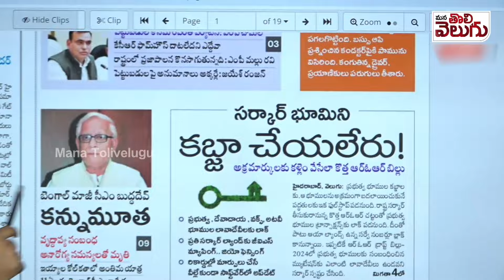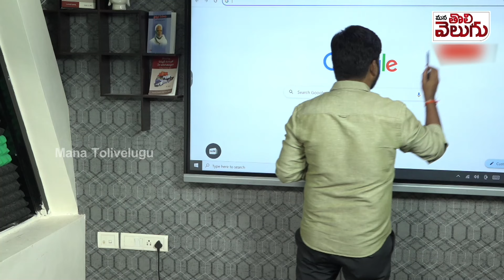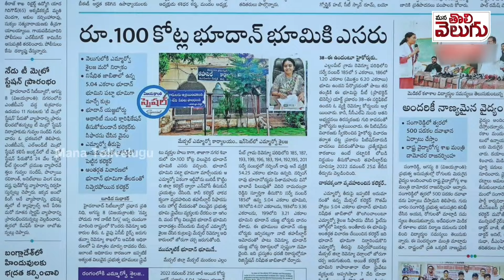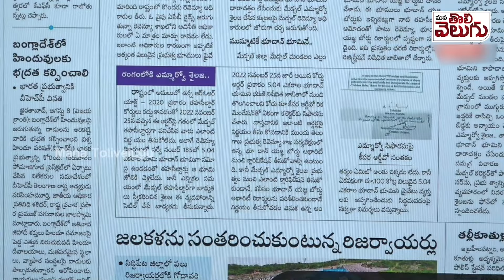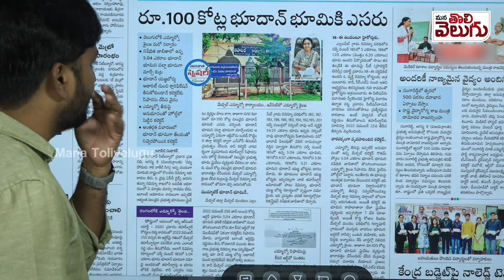ROR Bill 2024 : సర్కార్ భూమిని కబ్జా చేయలేరట!! ఎందుకీ డ్రామాలు ! Telangana Record of Rights Bill2024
ROR Bill 2024 : సర్కార్ భూమిని కబ్జా చేయలేరట !!ఎందుకీ డ్రామాలు ! Telangana Record of Rights Bill2024 | Mana Tolivelugu